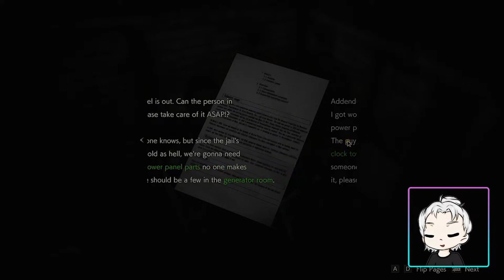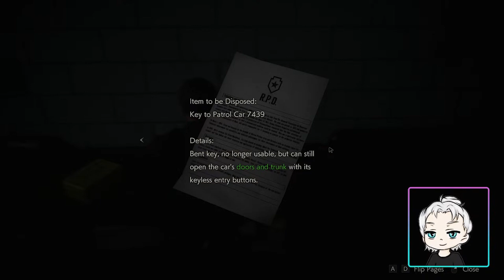Haukovia z pekla robia problémy | Resident Evil 2 | #06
Novinky a oznámenia nájdete na Instagrame